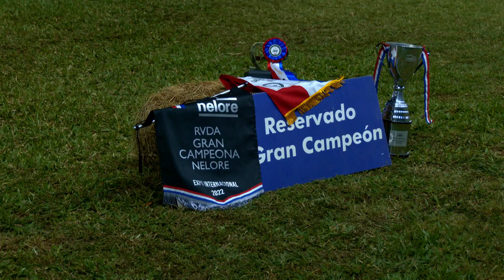CALIDAD GANADERA -ANIMALES EN LA EXPO 2022